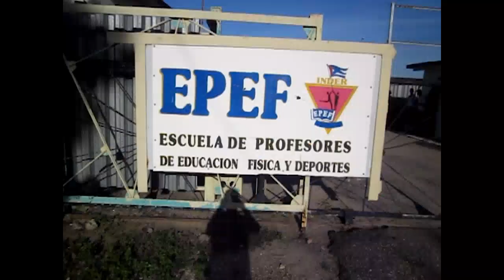Enseñanza deportiva en Cienfuegos por nuevos derroteros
La fiesta del saber que inició este 4 de septiembre, tuvo lugar en la Escuela de Profesores de Educación Física de Cienfuegos. El centro, mejor de su tipo en el país durante el último lustro, tiene como prioridad la formación integral del estudiantado.